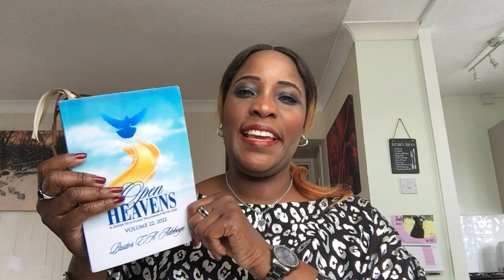SEPT 18TH, 2022(SUN): BENEFITS OF WITNESSING PART 3 [PASTOR E.A. ADEBOYE’S OPEN HEAVENS DEVOTIONAL]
Shot on 15/07/22 (my birthday 🥰)

A Review of Pastor E. A Adeboye’s Open Heavens Daily Devotional 2022. Month of July 2022 by Temitayo Aghedo (Sister Tayo)